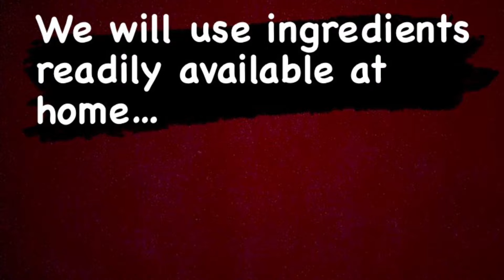Healthy and tasty breakfast- masala idli